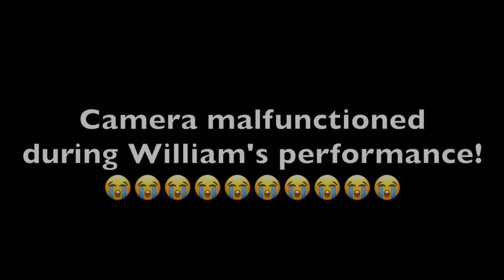NEW CAR FOR CHRISTMAS!!! 😱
We got a new car for Christmas this year!